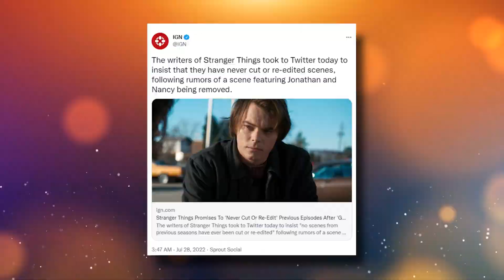Hiroyuki Sanada REVEALS His NEW Upcoming Roles..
Welcome back to Recap District, today on this channel we are going to talk about” Hiroyuki Sanada Talks ‘Bullet Train,’ ‘John Wick 4,’ and Sonny Chiba +John Wick Director Reveals Why Chapter 4 and 5 Didn't Film Back-to-Back”David Leitch’s fantastic new movie, Bullet Train, opening in theaters later this week, I recently got to speak with Hiroyuki Sanada about making the action-thriller. During the interview, he talked about why he wanted to be part of Bullet Train, how they filmed most of the movie on a soundstage on the Sony backlot (you won’t believe it after you see the film), what it was like working with Sonny Chiba early in his career, and his role and character in John Wick 4.

Bullet Train was adapted from the Japanese mystery-fiction book Bullet Train written by Kōtarō Isaka, the Japanese best-selling and award-winning novelist. Just like the novel, the movie takes place in Japan on the titular bullet train on a trip from Tokyo to Morioka. One thing led to another, however, and the filmmakers behind it all decided to split it up. As of now, only John Wick: Chapter 4 is in post-production while it has yet to be seen what will happen to Chapter 5. As Wick helmer Chad Stahelski tells us, it was simply too much to take on. Instead he and Keanu Reeves wanted to take it one movie at a time and see how things ended up shaking out. Check this video out!

Hiroyuki Sanada On Doing Improv With Brad Pitt, His Character Elder & How Bad Ass 'Bullet Train' Is